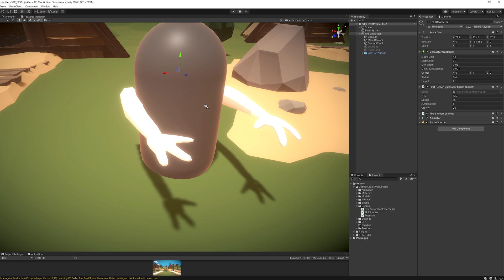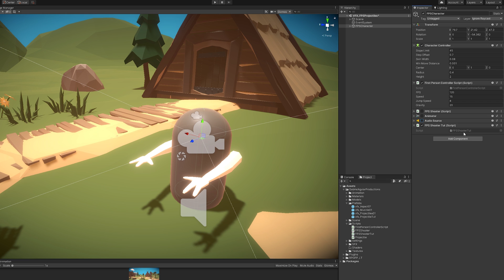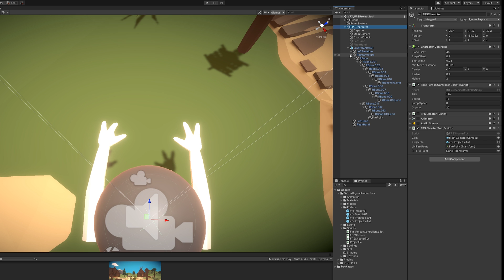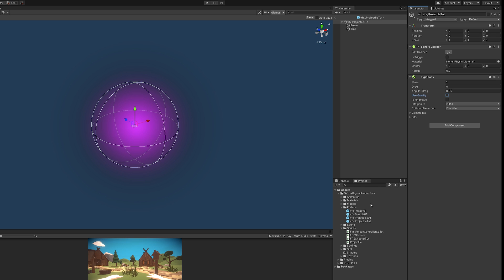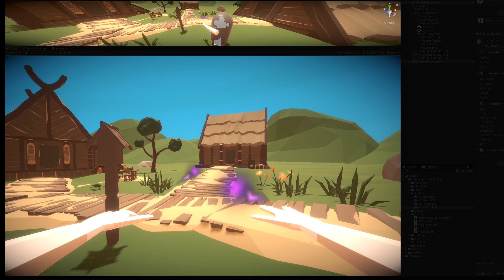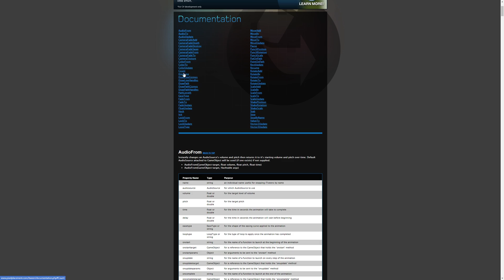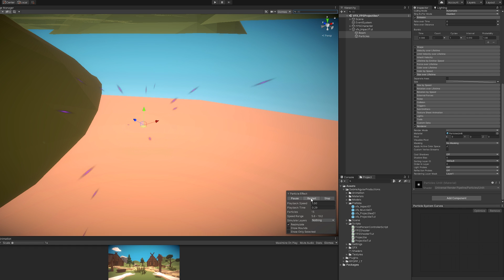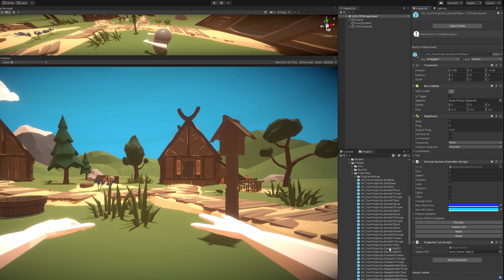Unity Tutorial - Shoot Projectiles in FPS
Let's see how to shoot Projectiles in a First Person perspective. We will see the easiest way possible to make them Arc, creating this cool motion that can be easily customized.

OR

*Courses*

Unity Shooting Projectiles in First Person
Unity VFX Magic Orbs in FPS
Shooting Projectiles in FPS
Fire Projectiles
First Person